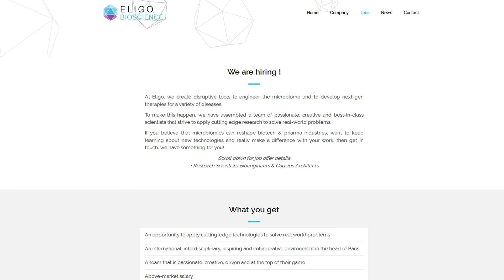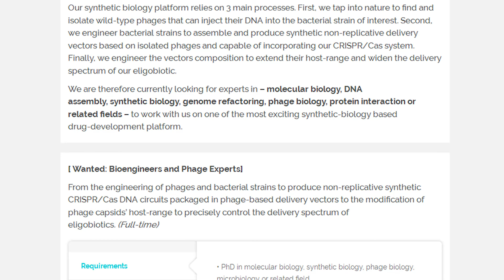Xavier Duportet (Eligo Bioscience) : Comment recrute le nouvel "Espoir du leadership" 2016 ?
À 28 ans, le président d'Eligo Bioscience a déjà fait de nombreux JT tellement sa start-up intrigue. Une boîte de 10 passionnés qui pourrait bien sauver l'humanité grâce aux antibiotiques intelligents qu'ils sont en train de mettre au point. Nous l'avons interrogé sur son management et sa façon de recruter en un jour.